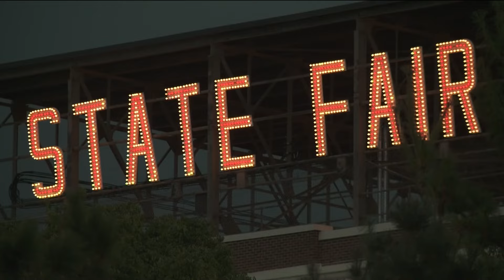Fair-goers brave heat at Great Minnesota Get-Together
About 560 people were sick on Saturday from heat exhaustion or other heat-related illnesses.